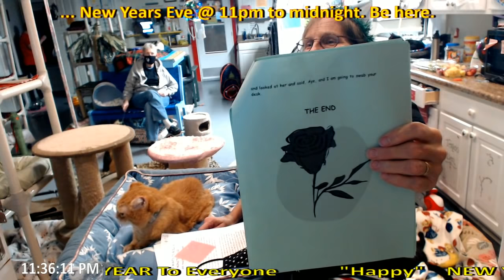Happy New Year 2021 (12-31-2020) Friends of Felines Rescue Center (FFRC)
Greeting the new year FFRC style.